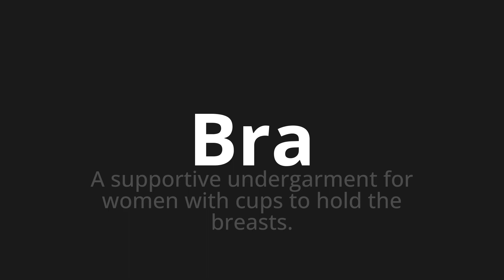How to pronounce Bra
Master the Pronunciation of 'Bra' - which means : A supportive undergarment for women with cups to hold the breasts. 📝 with @PPrononciation 🎓🗣️ - [Your Guide to English]

Learn to pronounce 'Bra' perfectly in English with our easy and engaging tutorial by @PPrononciation! 📖📽️ In this comprehensive video, we provide you with native speaker examples 🗣️👂 and phonetic breakdowns 🎵 to ensure you get the pronunciation just right.

How to say Bra in English